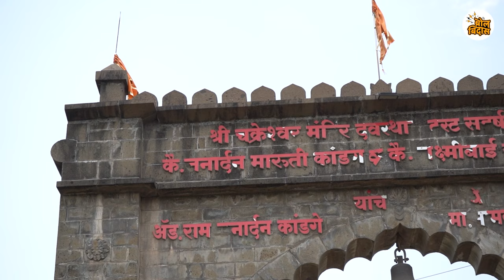चक्रेश्वर मंदिराचा हा इतिहास तुम्हाला माहीत आहे का ??